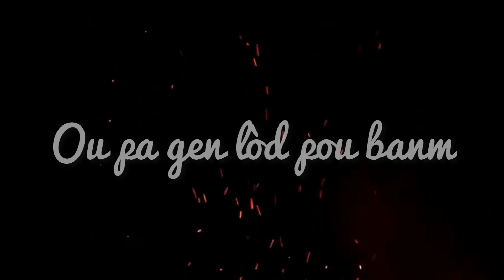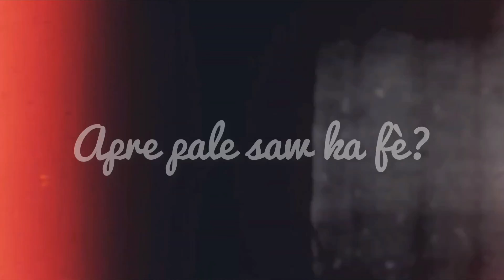Saw k fè mizik officiel